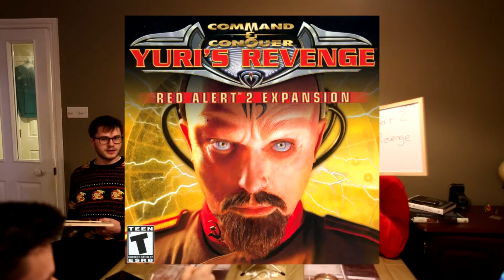Gaming Quiz Part 2 - Maps/Levels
Part 2 of my quiz! this time Maps and levels

MERRY CHRISTMAS!